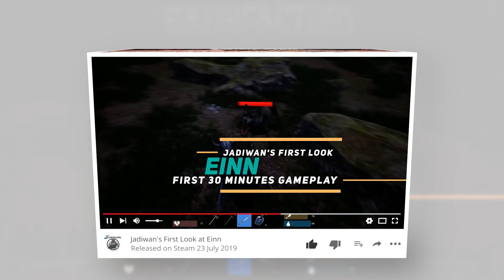4 Islands - Jadiwan's First Look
4 Islands Jadiwan’s First Look
First 30 Minutes of Game Play

Once on the island, you will need to solve the riddle - who you are and why you are on these islands. Exploring the area, you will need to engage in crafting, construction, hunting and survival. A lot of interesting mechanics and a mysterious plot.

Exploring 4 islands, each of which differs in its appearance and mechanics, try to unravel the plot, which will be presented only with the release of the game in release, to maintain mystery.

During Streams you can:
►Put a mask on Jadiwan during the stream (It really works)
(Visit any time you want)
At any time, you can:
I hope you have enjoyed this first look. Please leave me comments, good or bad. I would love to hear from you.
Jadiwan